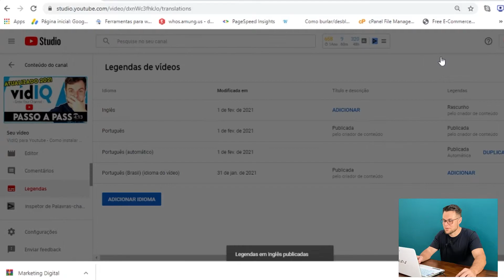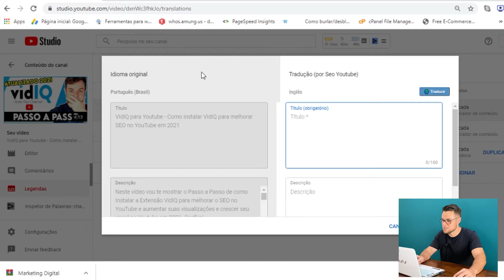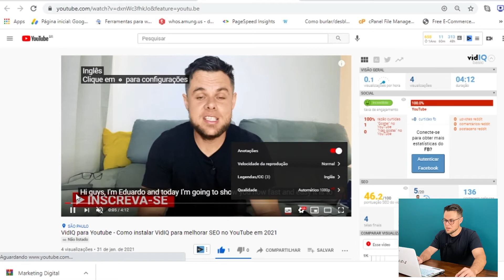Como Traduzir Legenda, Descrição e Títulos do YouTube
Como traduzir os títulos e as descrições dos seus próprios vídeos no YouTube. Veja o passo a passo de como traduzir títulos e descrição no YouTube para garantir que o título e a descrição do seu vídeo sejam exibidos no idioma certo para o usuário.

É possível adicionar descrições e títulos traduzidos aos seus vídeos para que seus fãs assistam o conteúdo no idioma deles.

Além disso, é possível traduzir as legendas enviadas para o Youtube. Utilizando legendas traduzidas seu vídeo se tornará acessível para públicos de outros países e regiões.

Como colocar legenda no YouTube?

A tradução dos vídeos os torna mais acessíveis a espectadores fora do seu país/região de origem e ajuda a desenvolver um público global, aumentando suas visualizações e o número de inscritos do seu canal.

Lembre-se -  O aumento da acessibilidade dos seus vídeos e do seu canal pode resultar na conquista de novos usuários, no crescimento do tempo de exibição, aumento no alcance e envolvimento em novos mercados.

Passo a passo de como traduzir títulos e descrições para outros idiomas no YouTube Studio:

1- Faça login no YouTube Studio.
2 - No menu à esquerda, selecione Legendas.
3 - Selecione um vídeo.
4 - Você precisará escolher o idioma do vídeo caso ainda não tenha feito isso. Em seguida, selecione Confirmar
5 - Selecione Adicionar idioma e selecione o idioma da tradução.
7 - Em "Título e descrição", selecione Adicionar.
8 - Digite o título e a descrição traduzidos. Em seguida, selecione Publicar.

SOBRE O CANAL:

Oi, eu sou o Eduardo! O objetivo deste canal é ajudar o maior número de pessoas a entender como funciona o algoritmo do Youtube, aplicar as melhores técnicas de SEO para Vídeos e conseguir ter sucesso e viver da internet. Sejam bem-vindo e sucesso pra nós!